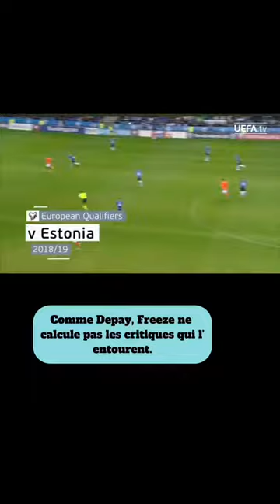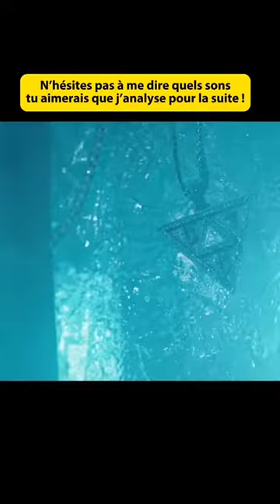DÉCRYPTAGE DES LYRICS DE FREEZE CORLEONE FEAT RICHIE BEATS, TITRE " SOMMETS "